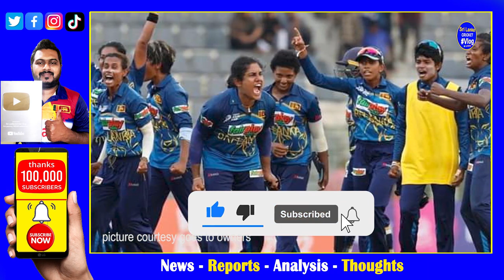Sri Lanka women missed big miss in Women T20 World Cup 2023| How What need to be change in SLWC